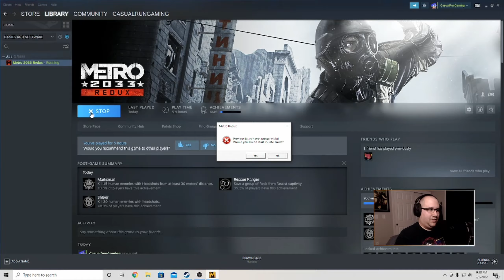CRG Plays Metro 2033: Redux [Part 5]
CRG Plays Metro 2033: Redux [Part 5] - Streamed 2-2-2022 -- Watch live